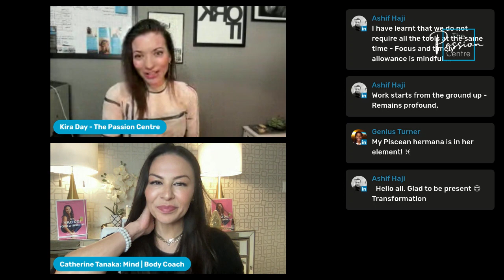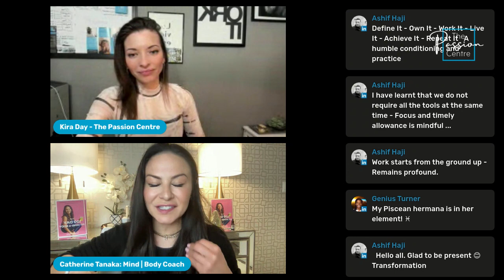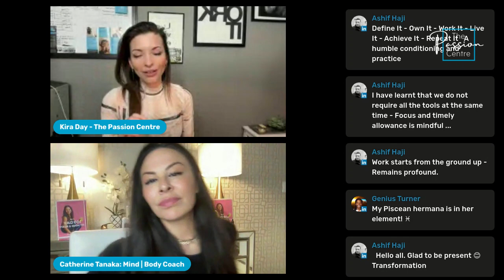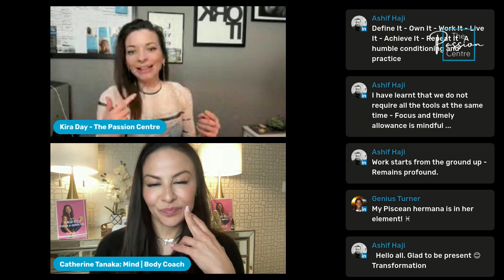MASTERING IMPACT: Episode two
One episode two we are diving into discomfort, the first principle of transformation.  This is an important conversation to understand how discomfort is the catalyst to change.

Make sure you tune into our next episode where we dive into Discovery- this is the principle that isn't so obvious and an important step of becoming aware of what it is that keeps you stuck - and more importantly the hidden patterns of who we are and how we operate.